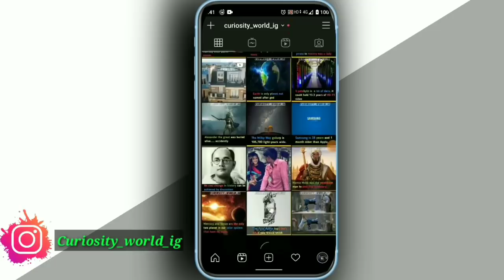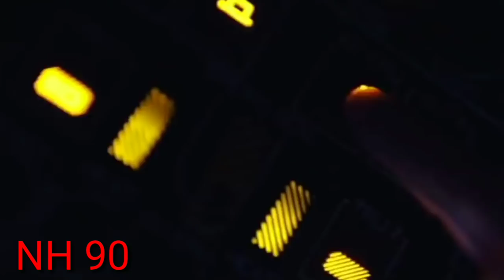दुनिया के 7 सबसे बड़े हेलीकॉप्टर | sabse bada helicopter | Biggest Helicopter's In World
दुनिया का सबसे विशालकाय हेलीकॉप्टर | Biggest and largest helicopter ever  built

This video is about world's top 7 largest helicopter ever built

largest helicopter in the world
 largest helicopter ever
 largest helicopter
largest helicopter in india
Biggest helicopter in the world
world's largest and biggest helicopter
duniya ke sabse bade helicopter
sabse bada helicopter